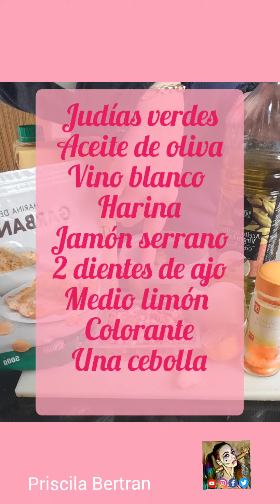COCINA A MI MANERA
Amores,el limón es opcional.
yo solo os doy la idea.
La cocina tambien puede ser divertida😘🤗